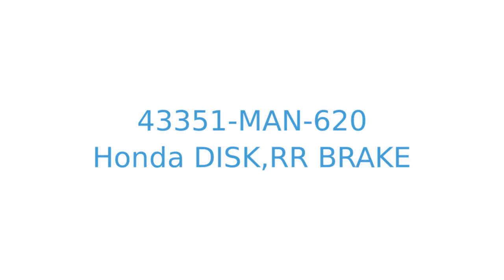43351-MAN-620 disk,rr brake Honda NX500, NX650 DOMINATOR